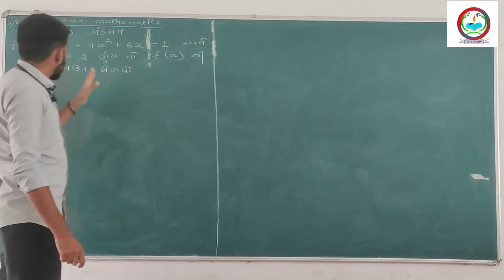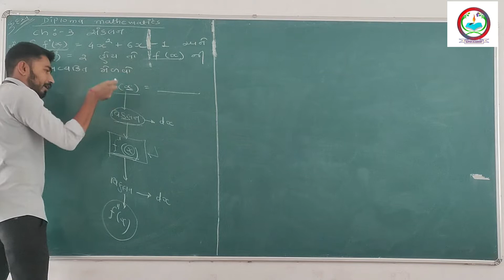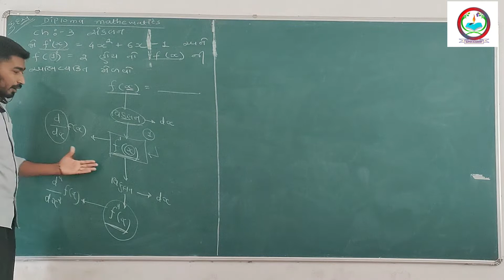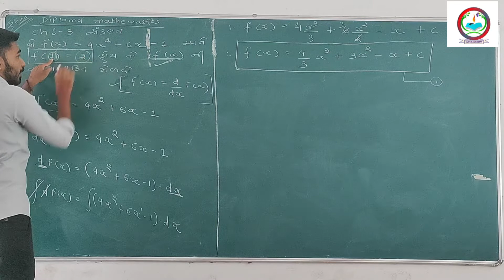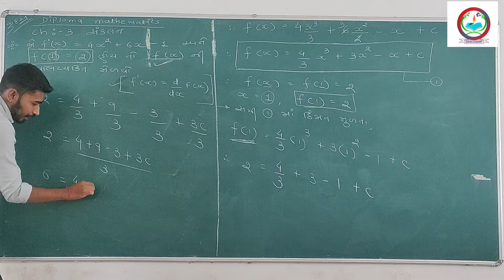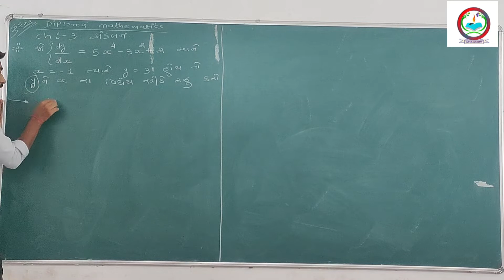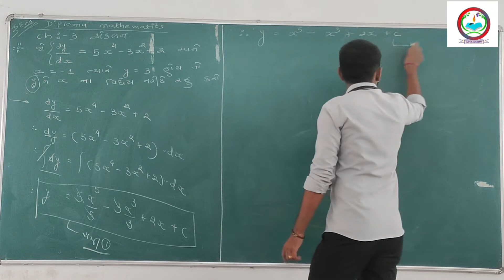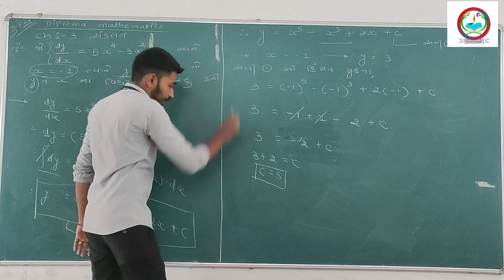GTU DIPLOMA ENGINEERING/MATHEMATICS/CH 3 INTEGRATION/LECTURE 6